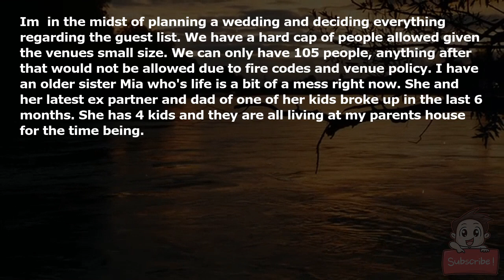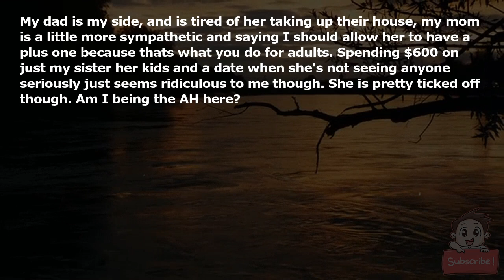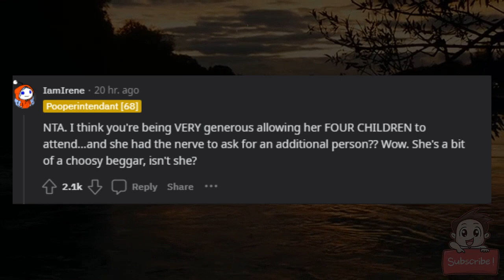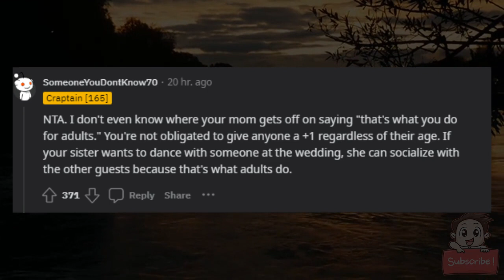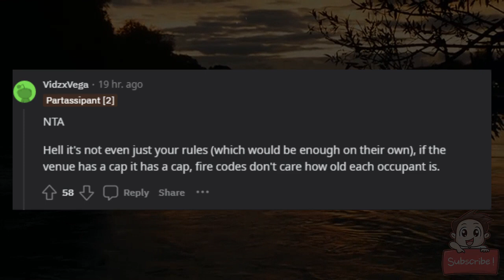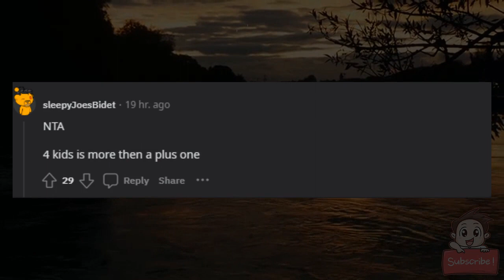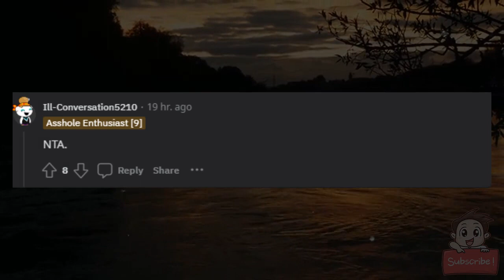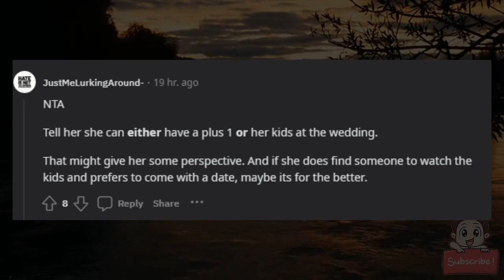AITA for telling my sister her 4 kids are her plus one?